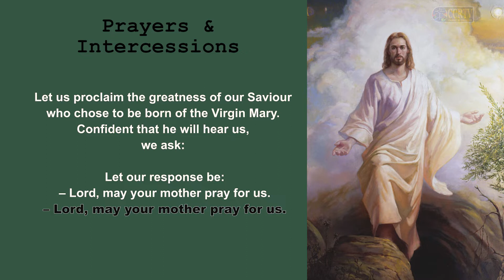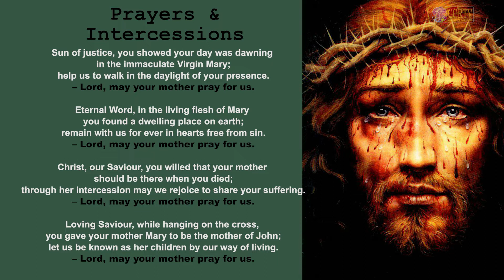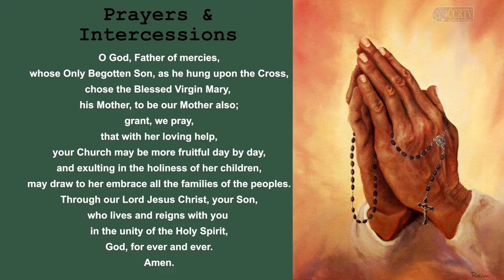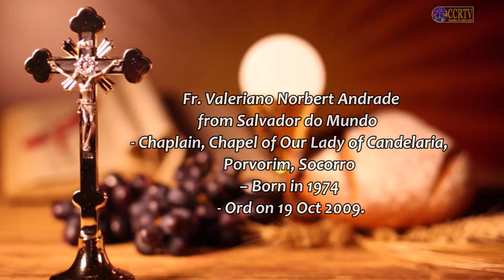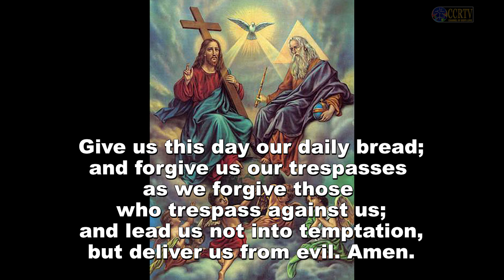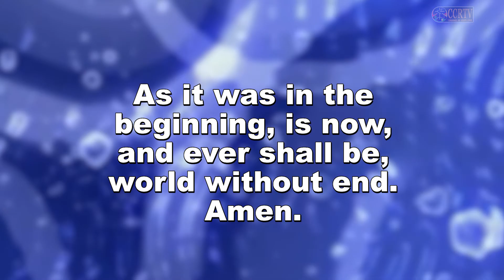Intercessory Prayer - 06 June 2022